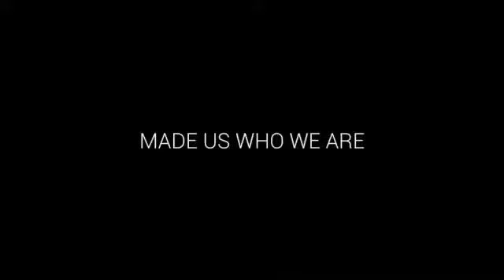OKA UKDW 2016 (LOMPAT TINGGI)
OKA merupakan singkatan dari Orientasi Kehidupan Mahasiswa kegiatan dimana mahasiswa baru yang diterima di UNIVERSITAS KRISTEN DUTA WACANA diperkenalkan dengan kampus itu sendiri. Di dalam grup Lompat Tinggi terdiri dari berbagai prodi yang berkumpul jadi satu.